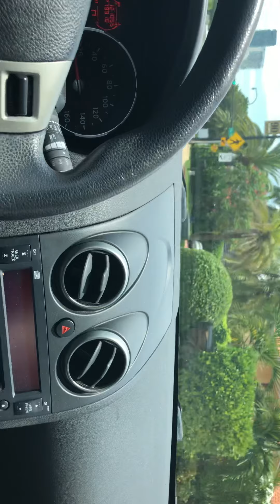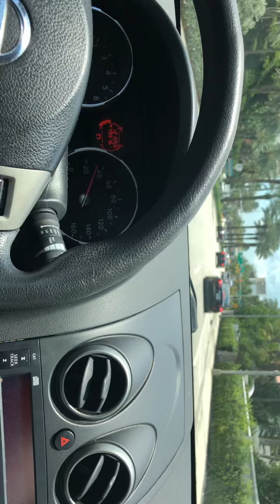The Ride to the ABFF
To market. A perspective of the ABFF from An indie filmmaker sin fronteras, without borders.